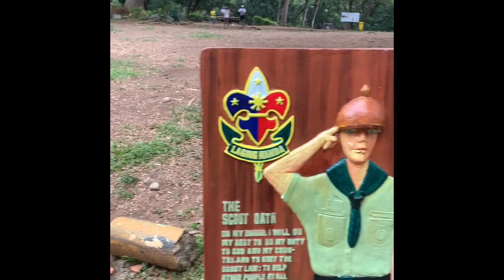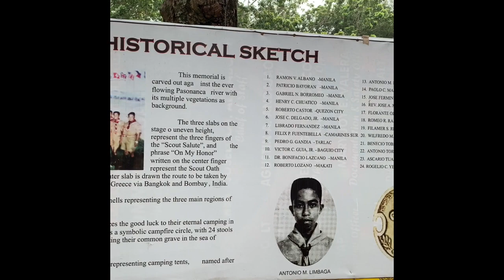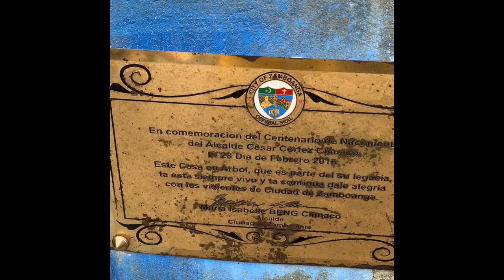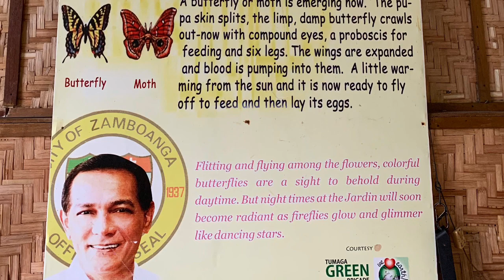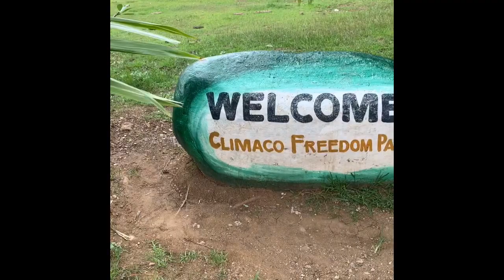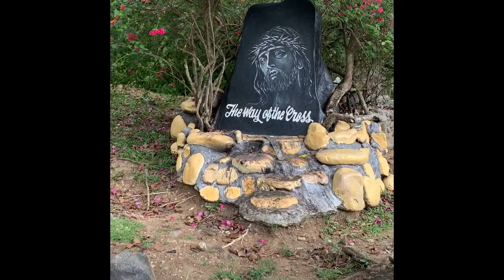Pasonanca Park / Zamboanga City Tour...